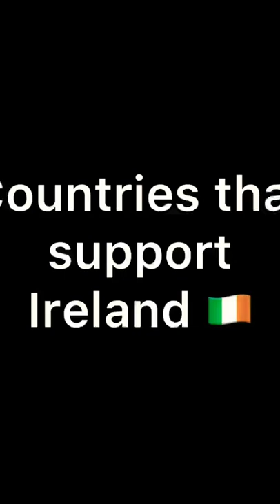Countries that support Ireland part 1